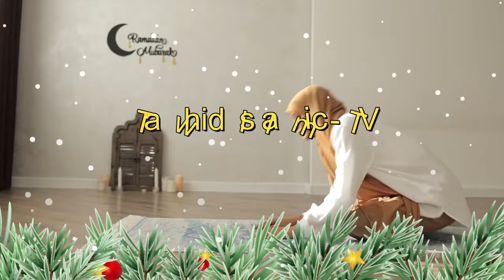গভীর মন দিয়ে শুনুন হেদায়েত চলে আসবে নারী বক্তা সকিনা বেগম mohila der waz mohila waz nari bokta waz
গভীর মন দিয়ে শুনুন হেদায়েত চলে আসবে নারী বক্তা সকিনা বেগম mohila der waz mohila waz nari bokta waz 2024

-WARNING-
*** Copyright Alert ***
Attention Please!!!